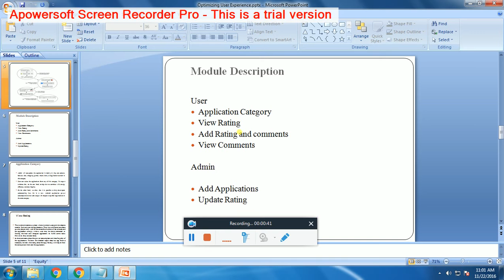IEEE 2016 2017 ANDROID PROJECTS OPTIMIZING USER EXPERIENCE IN CHOOSING ANDROID APPLICATIONS